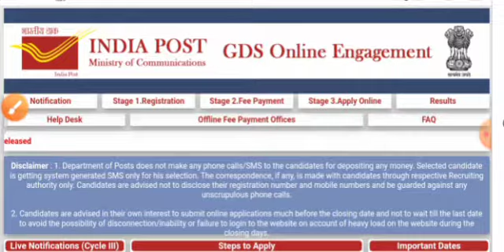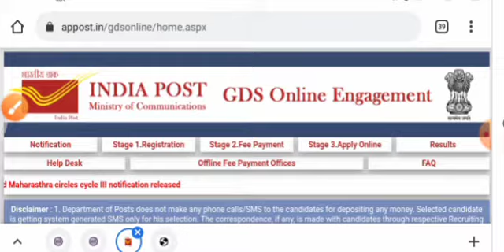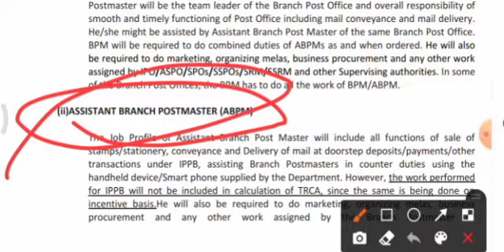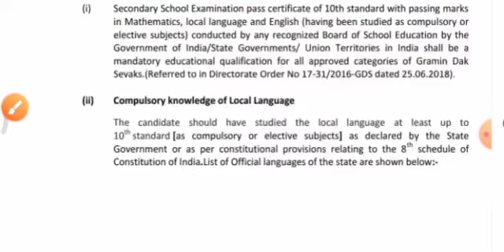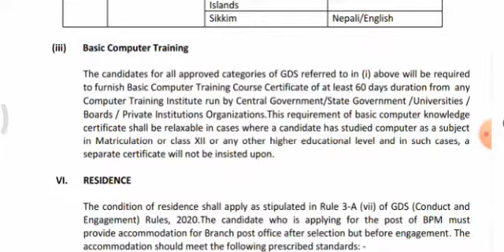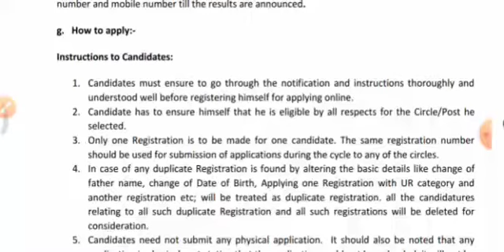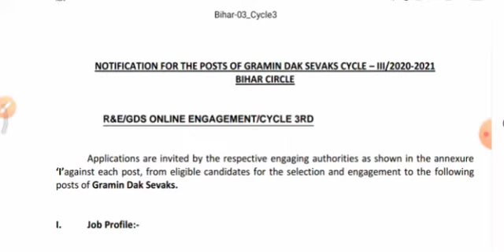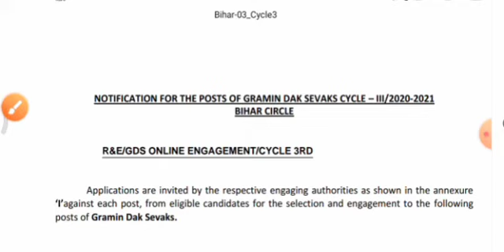Bihar gds vacancy 2021 online apply 2021